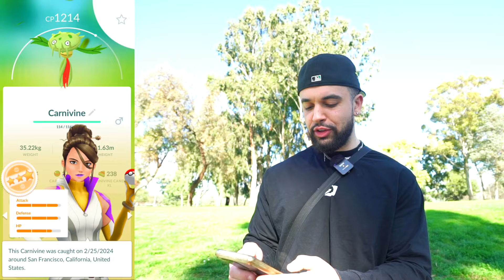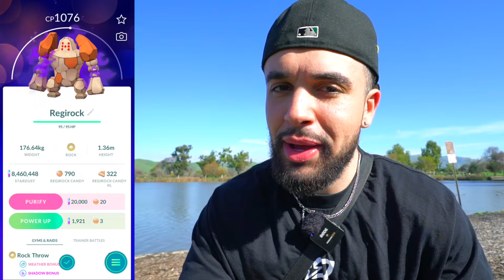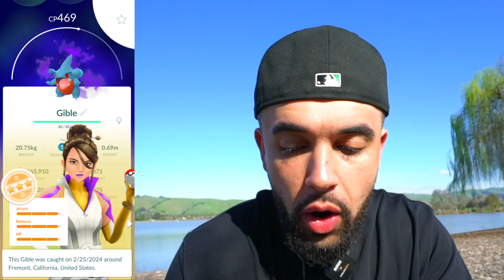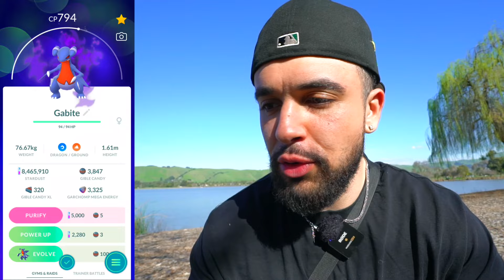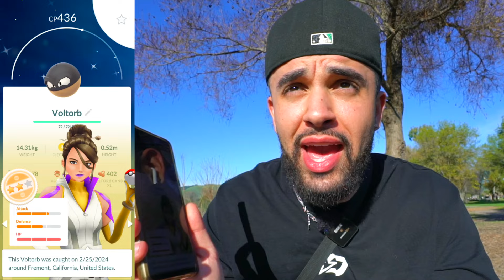THE GLOBAL SINNOH TOUR FINALE!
THE GLOBAL SINNOH TOUR FINALE in Pokémon GO! This Pokémon GO Sinnoh Tour Los Angeles video includes SHUNDO Pokémon, NEW Shiny Pokémon, WILD Shiny Legendary Pokémon, Shiny Lucky Trades, and more!